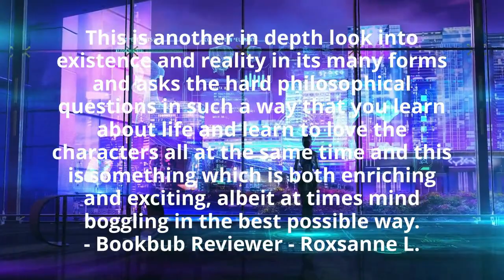What readers are saying about: The Traveler: Book 3 by Deborah Dugan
Humans ask, how does time bind us, but The Traveler asks: how shall time be unbound?
Humans ask, what is reality, but the Traveler asks: what is reality within the fluctuating energy of time and space?

In Book 3 of The Traveler series, Harry’s experiences take him from Tristan’s flower bed to a soul-shaking revelation that puts him on the cusp of regaining full awareness of his power. This next evolutionary step may change his place in this reality forever.

Harry’s growth in understanding and manipulating energy flows is never without risk. His current configuration puts him in grave danger that he must find a way to escape. He must forcefully extend his energy manipulation to save himself and another, but will his inherent compassion hold him back?